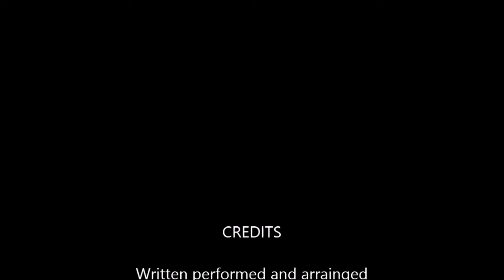Mike Johnson sings original song m1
Festival and the likes